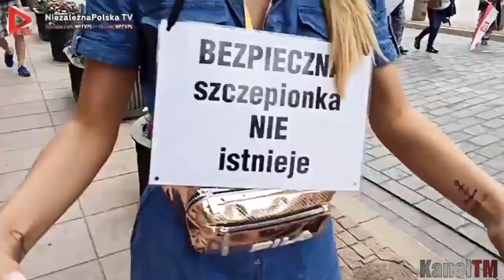NPTV Marcin Osadowski ft Wojciech Olszaski Idzie Dysc StopNOP REMIX videoo info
Chłopaki jak wy mi pasujecie